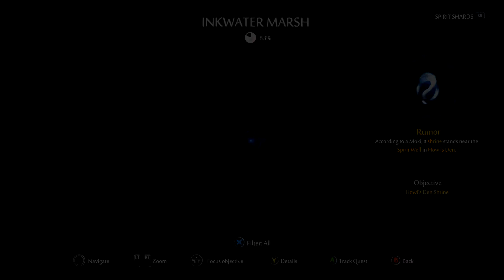[Part 12] Ori and the Will of the Wisps【No Commentary】